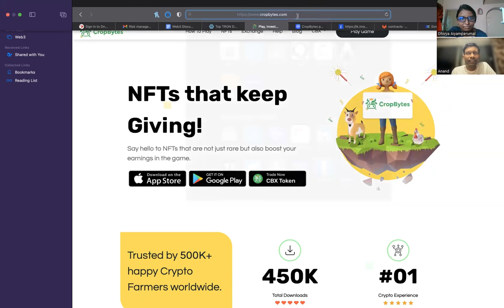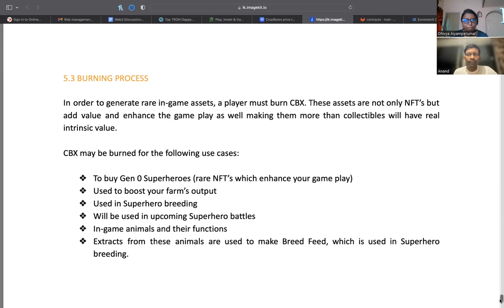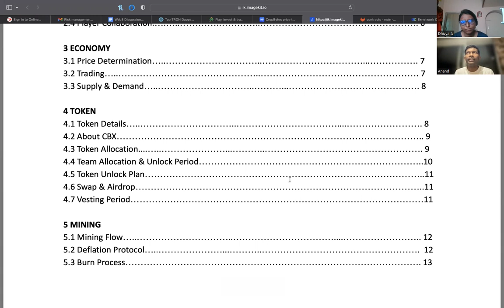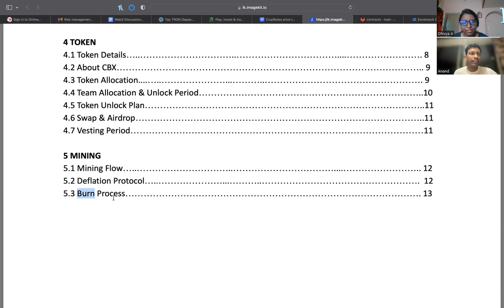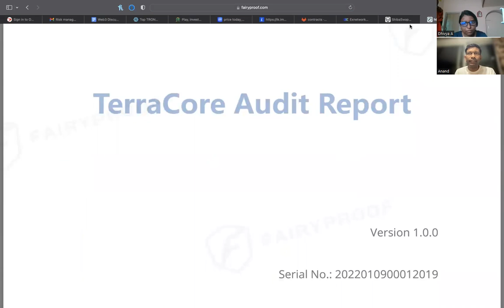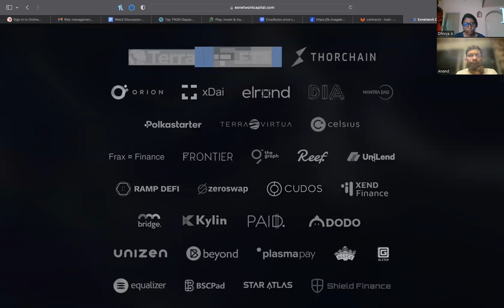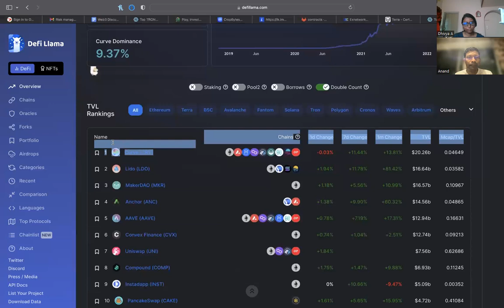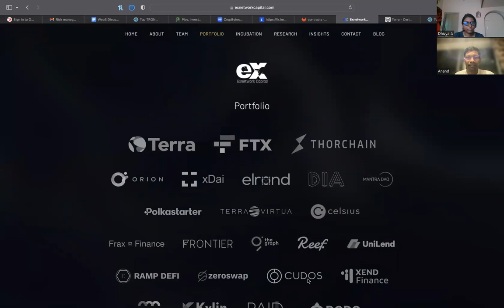How to analyse a cryptocurrency | TRX coin vs CBX token | coinmarketcap.com | Tamil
In this video, we have shared some insights on analysing a cryptocurrency.

00:00 Introduction to CBX
01:49 Token vs coin
02:52 Whitepaper Analysis
07:53 Smart Contract Audit Report
11:50 Investors portfolio check
13:23 DappRadar
14:00 DefiLlama
16:30 Summary